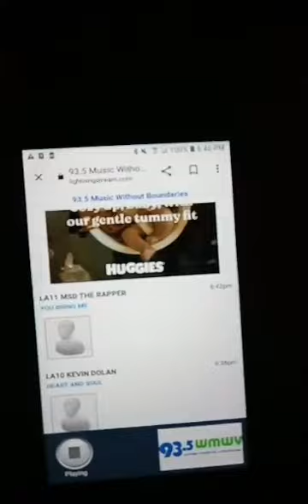M$D THE RAPPER - YOU BRING ME PROD. BY RYINI BEATS ON 93.5 FM RADIO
M$D The Rapper  My first time on the radio!!!
this was for a local radio contest for song of the year in my area,
the song we used for the contest was "you bring me " by M$D The Rapper
"PROD. BY RYINI BEATS" Which is an original song by M$D THE RAPPER .